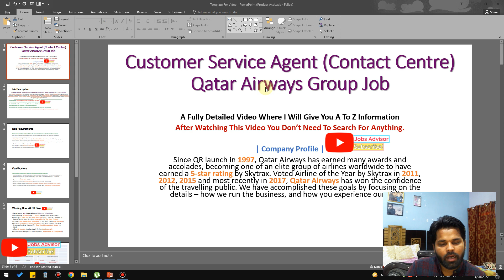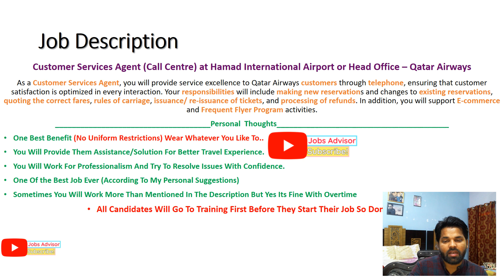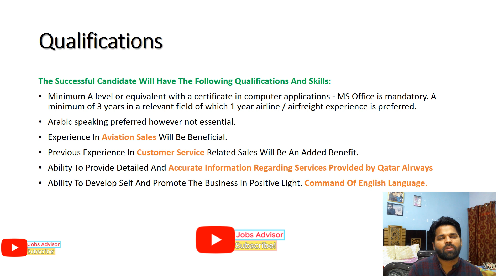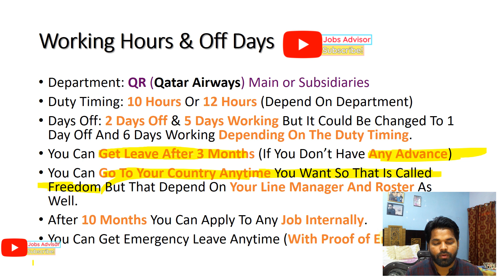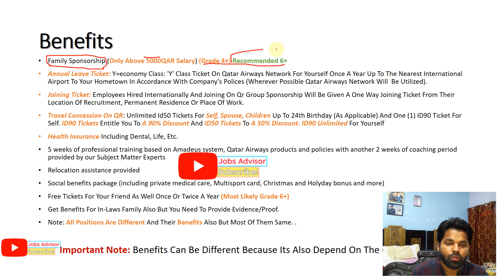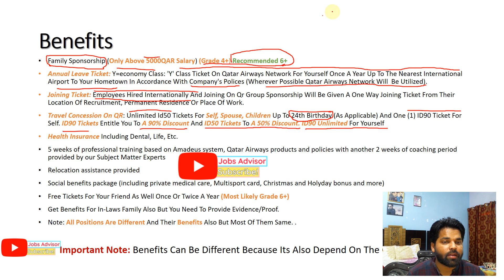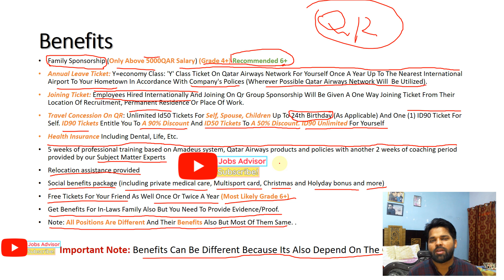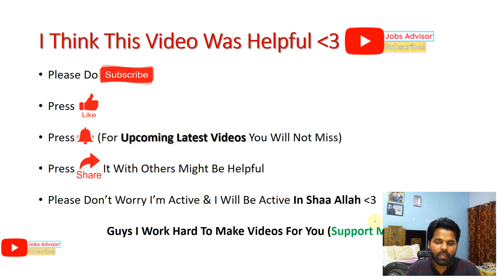Customer Service Agent Call Centre Job Video Qatar Airways | Salary | Duty Time | Qualifications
Most requested video Call Centre Job In Qatar Airways with complete guidance. I will talk about Job Descriptions, Qualifications, Role Requirements, Documents Required, Benefits, Salary and much more in this video. If you have experience in call centres and looking for a call centre job then you must watch this video before you start your career. There are so many facts that we need to discuss before we start our career so we can get success without any failure. I know people can't get success without doing mistakes but you should know if you are professional at something then your chances are more in the hiring process.

Important Note:
I made this video in English & Hindi/Urdu language so you can understand it easily.

Timestamps:
00:00 Intro
02:07 Company Profile & Title CSA Call Centre
02:43 Job Descriptions CSA Call Centre
04:20 Role Requirements CSA Call Centre
05:54 Qualifications CSA Call Centre
07:10 Working Hours & Days Off
10:13 Salary CSA Call Centre
15:19 Benefits CSA Call Centre
19:04 Documents Required CSA Call Centre
20:47 Final Thoughts

I Will Never Provide You with Any Job Where People Will Ask You About Money or Anything, so If Someone Is Demanding Money for The Job Then Consider It a Scam Don't Pay a Single Penny to Anyone. the Company Will Never Ask You to Pay for The Job Because They Will Provide Free Visas & Tickets Etc.  Always Be Careful :)

If You Want to Ask Any Questions Directly to Me Then Use the Below Link for Instagram/Facebook/Telegram Page to Follow and Message Me There. I Will Reply Asap when There Is a New Message in My Inbox. Otherwise, You Can Also Comment on This Video, and I Will Reply.

⭐Most Important & Useful Links⭐

✅Qatar Airways Group Jobs All Positions | Interviews | Salaries | Airport Life | Living Style & More Watch This Playlist.

✅How To Make Modern Professional Resume CV Free 2020 Live Demo Online No Payment No Fee No Card

✅How Is Life In Qatar and What Are Expenses To Live Explained In Hindi & Urdu How Much Money You Need

✅How To Find A Job In Dubai, Qatar, Bahrain, Saudia & What Are Expenses, Interviews A to Z Guidance.

Note Telegram (You Can't Message Only Updates)

Let me know if you have any questions in the comments below. I always upload useful videos only cause I do not waste your time.